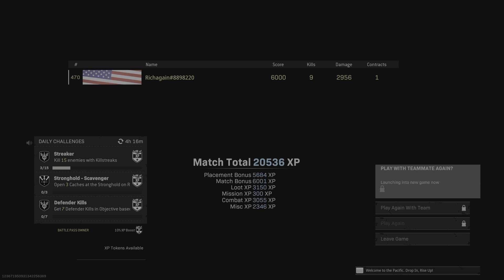You cant stop me cough cough